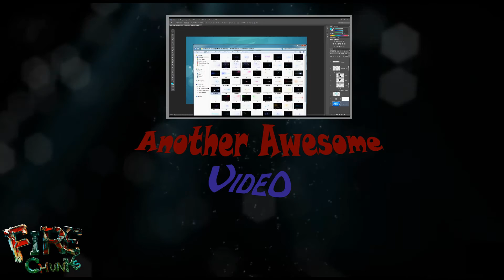150 SUBS! Ask Any Question!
✔Make sure to leave a question on anything below!